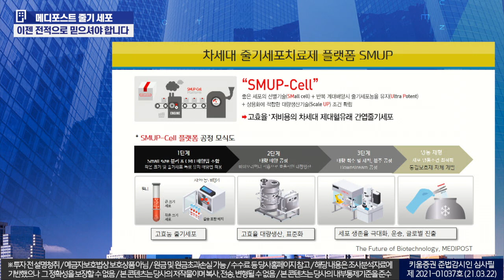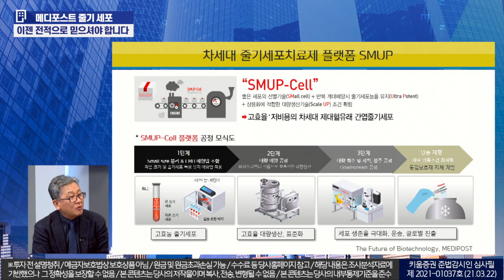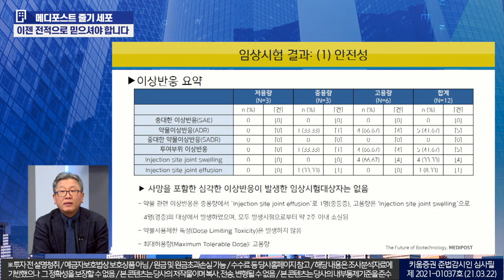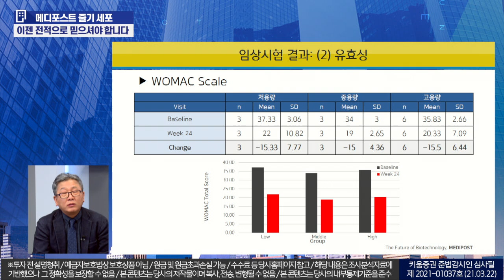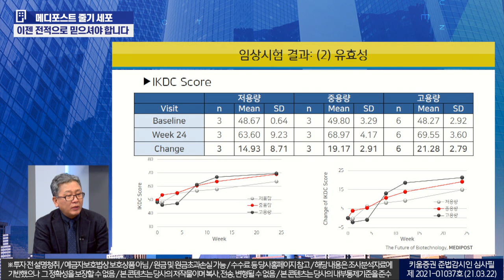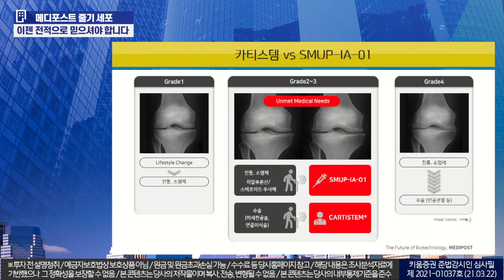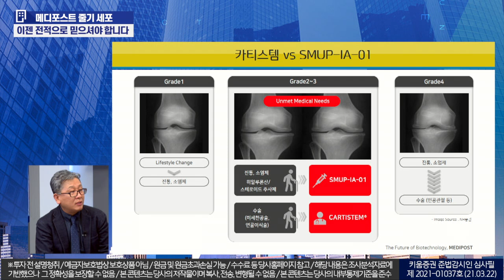메디포스트 줄기세포, 이젠 전적으로 믿으셔야 합니다(언택트 기업탐방/궁금한건 못 참지!/21.03.25)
출연: 오원일  메디포스트 부사장(의학박사), 허혜민 키움증권 기업분석팀 책임연구원
녹화일: 21.03.22

00:00 오프닝
04:42 차세대 줄기세포치료제 플랫폼 SMUP
06:10 SMUP-IA 제1상 임상시험
06:35 임상시험 결과 1. 안전성
07:05 임상시험 결과 2. 유효성
09:38 카티스템 vs SMUP-IA-01